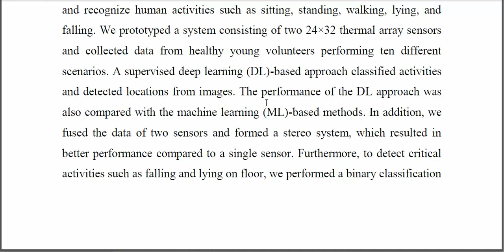An Unobtrusive Human Activity Recognition System Using Low Resolution Thermal Sensors, Machine and D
IEEE PROJECTS 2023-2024 TITLE LIST
From Our Title List the Cost will be,
Python=4500/-
Mininet=5000/-
Dot Net Project =2500/-
Java Project=2500/-

Support Including Packages
* Complete Source Code
* Complete Documentation
* Complete Presentation Slides
* Flow Diagram
* Database File
* Screenshots
* Execution Procedure
* Video Tutorials
* Supporting Softwares

Support Specialization
* 24/7 Support
* Ticketing System
* Voice Conference
* Video On Demand
* Remote Connectivity
* Document Customization